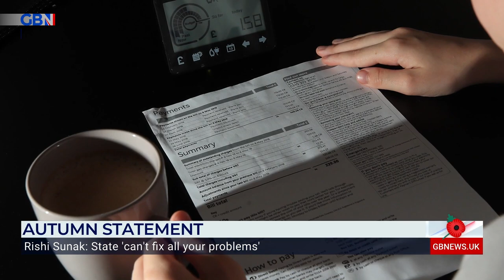Alastair Stewart interviews Sir Geoffrey Clifton Brown MP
Conservative MP for The Cotswolds and Treasurer of the 1922 Committee, Sir Geoffrey Clifton Brown MP says things haven't been this bad for the Conservative Party since the Parliament of 1992 when it was clear 'week in and week out' that the Party was 'sinking, sinking, sinking'.